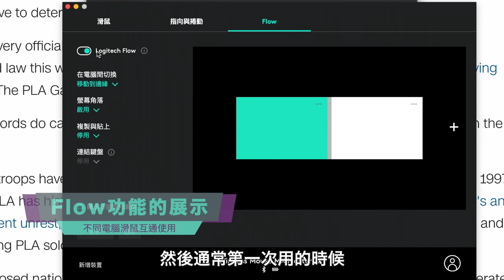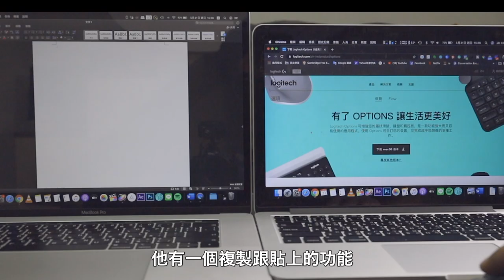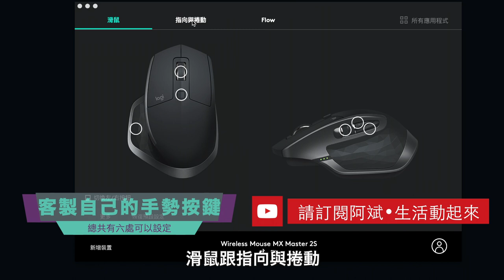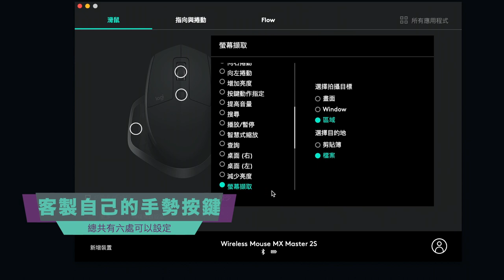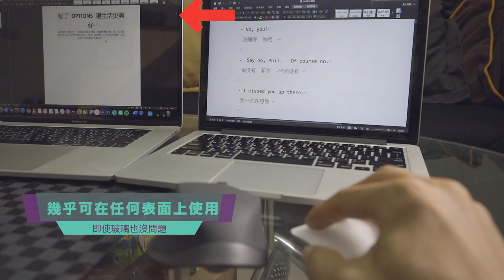超好用的羅技 Logitech MX Master 無線滑鼠⎜可連3台電腦、flow功能、多工處理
這支影片會介紹：
1.flow的超強功能
2.客製化手勢操作
3.跟蘋果原廠滑鼠在玻璃上比較
4.滾輪飛梭搜尋
5.連線多台電腦